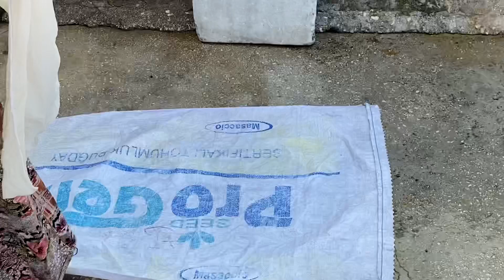KÖYDE ÇÖKELEK VE PEYNİR YAPTIK GÜNLÜK VLOG